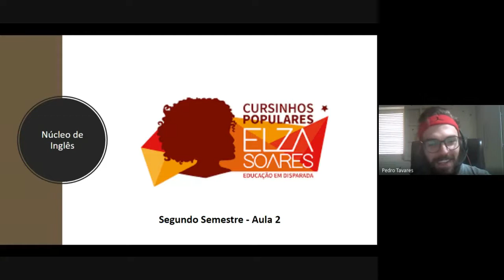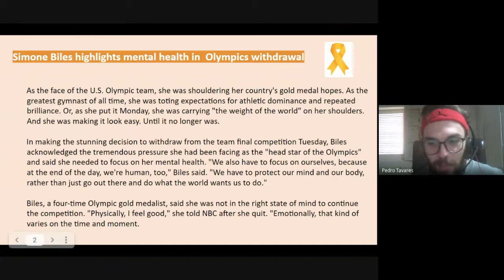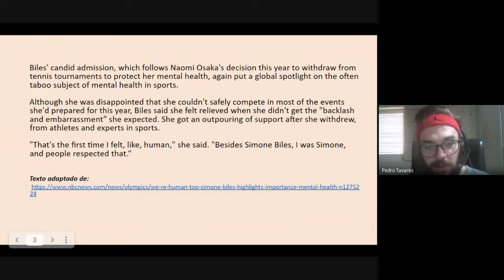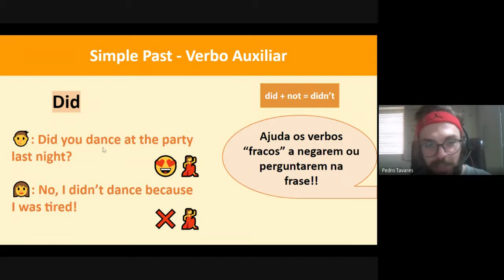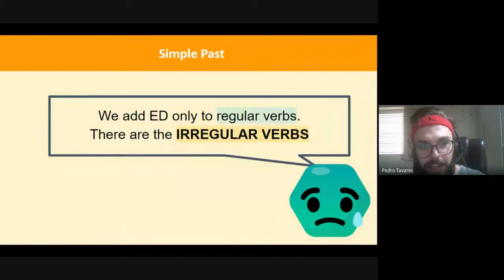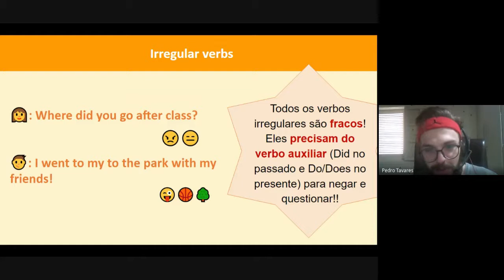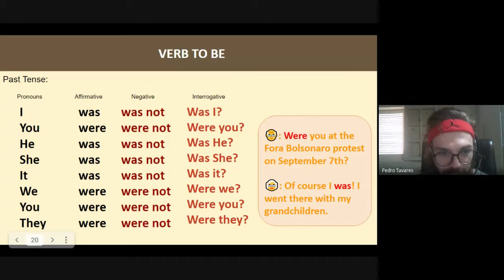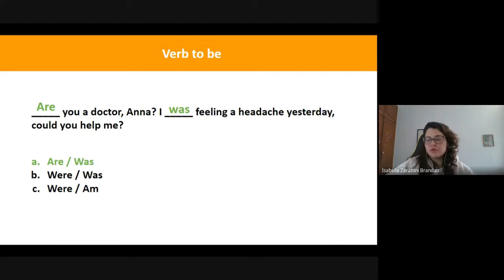Gravação de aula - Inglês - 18/09/2021